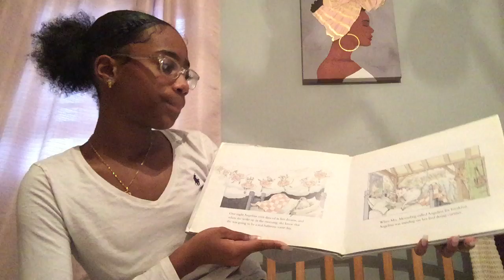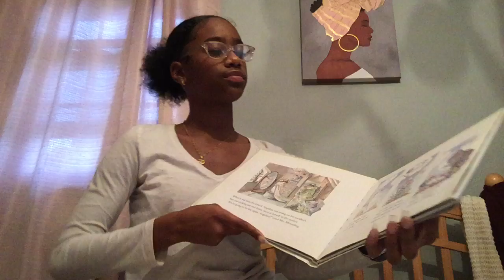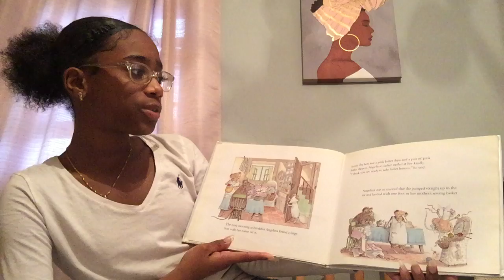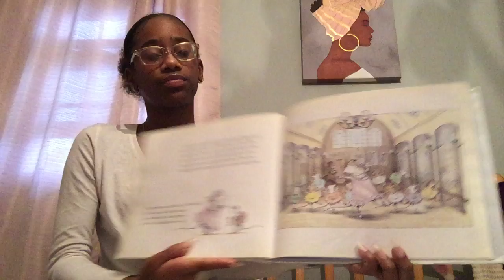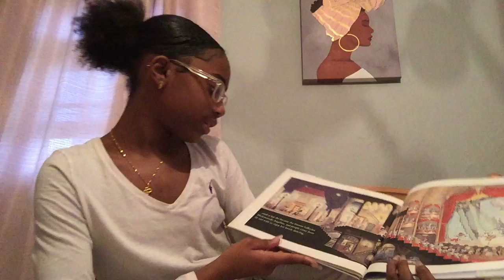Tiny Dancer Book Club: Angelina Ballerina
​​Tiny Dancer Book Club is a special Brown Girls Do Ballet Club for younger budding ballerinas that provides the opportunity to explore dance, while building the love of reading dance-themed books!

On this Tiny Book Club, we are reading Angelina Ballerina by Katharine Holabird. This book is read by our very own Brown Girls Do Ballet Ambassador Alexandra Francois

Notwithstanding the provisions of sections 106 and 106A, the fair use of a copyrighted work, including such use by reproduction in copies or phone records or by any other means specified by that section, for purposes such as criticism, comment, news reporting, teaching (including multiple copies for classroom use), scholarship, or research, is not an infringement of copyright.

Instagram & Facebook: @browngirlsdoballet